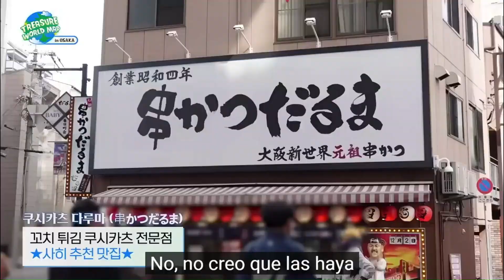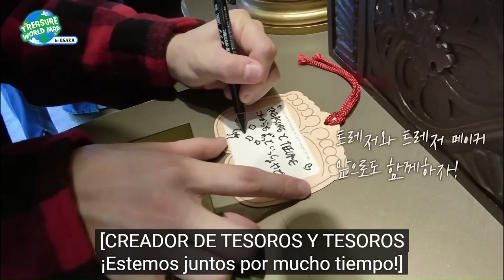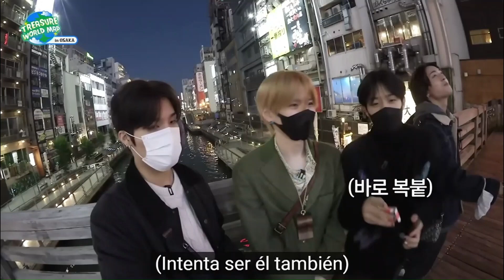(SUB ESPAÑOL) [TREASURE WORLD MAP] EP.1 OSAKA